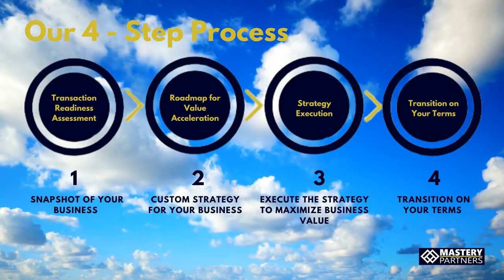MP Podcast Episode 23 Cleve Clinton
In this episode of the Maximize Business Value podcast, Tom welcomes our guest Cleve Clinton, who is a partner at Gray Reed law firm in Dallas. Tom met Cleve through a mutual friend several years ago, and they’ve become great friends. He has presented at our V90X Lunch & Learn series (before COVID) and he is a master storyteller who, as a corporate attorney with a broad spectrum of clients, has “been there, done that” in almost every legal situation. As Cleve says he represents Mavericks who Dare Big, Plan Big, Think Big, and get into Big Trouble! Today, we talk about some of the legal considerations business owners really should be thinking about relating to building long term value and ultimately transitioning their business.

Cleve Clinton, Partner - Gray Reed - With a client list full of family businesses, Fortune 500 companies, and maverick risk-takers who won’t take “no” for an answer, Cleve Clinton knows what it takes to develop creative solutions when big ideas result in big problems. Whether he’s serving as lead counsel in one of the growing number of fiduciary litigation claims within family businesses, advising a family in transition, or helping a developer sidestep a legal and public relations disaster in a new residential community, Cleve’s focus is always the same – achieve the client’s goals, either in or out of the courtroom. His clients span nearly every industry, including beverage distribution, real estate, manufacturing, telecommunications, and transportation.

After 40 years of litigation practice, Cleve has learned one absolute truth – there’s no one-size-fits-all solution. His starting point with every client is to fully understand their motivations and concerns so he can mirror their judgment. When the initial legal answer won’t solve the problem or is too costly, he seeks practical solutions that reveal new legal paths that minimize both the financial and emotional impact. And most important – if it’s not simple, it’s not the best solution. Cleve is dedicated to keeping clients informed about the latest legal and industry trends that impact their businesses. As a regular contributor to the firm’s blog, Tilting the Scales, he focuses on analyzing new and interesting business issues from a legal perspective.

Tom Bronson is the founder and President of Mastery Partners, a company that helps business owners maximize business value, design exit strategy, and transition their business on their terms. Mastery utilizes proven techniques and strategies that dramatically improve business value that was developed during Tom’s career 100 business transactions as either a business buyer or seller. As a business owner himself, he has been in your situation a hundred times, and he knows what it takes to craft the right strategy. Bronson is passionate about helping business owners and has the experience to do it. Want to chat more or think Tom can help you?

Mastery Partners, where our mission is to equip business owners to Maximize Business Value so they can transition their business on their terms.  Our mission was born from the lessons we’ve learned from over 100 business transactions, which fuels our desire to share our experiences and wisdom so you can succeed.